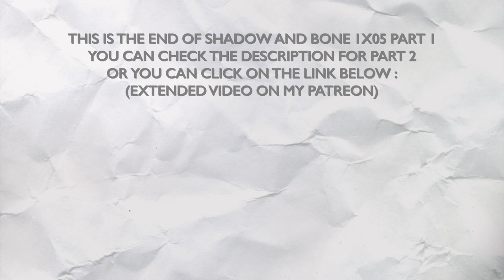SHADOW AND BONE 1X05 "SHOW ME WHO YOU ARE" REACTION PART 1/2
Hello !

Me during the intro : I believe what the General said and his feelings for Alina, but there is something bothering me about him ; they're not gonna put a parallel with his parent and make him the villain but… something. Oh, and also, I think this show is gonna get deeper, like we're just seeing the top of the iceberg. Me during the review : I FU**ING KNEW IT ! Okay, I was not imagining that it was so bad and would happen so quick, but still, I knew it !

I was confused at the end of the episode because of the discussion that the General had with his mother, who made me doubt whether she told the truth or not. But no worries, in the intro of the last episode, I thought of it and believed her fully. I totally loved everything about Inej/Jesper/Kaz during this episode, it was epic, brillant, fun, emotional.